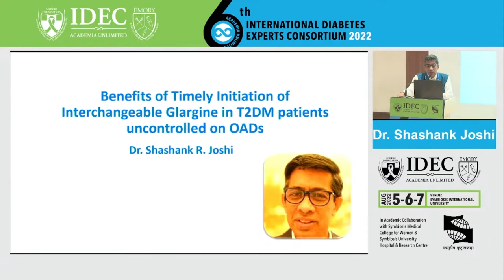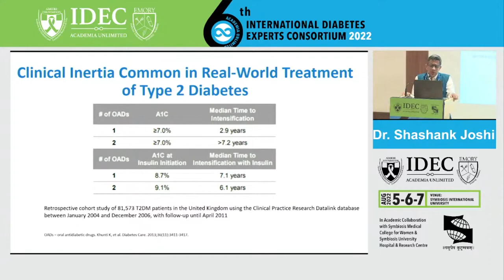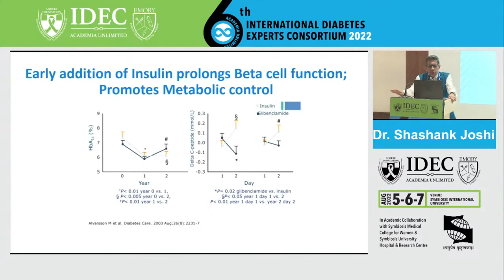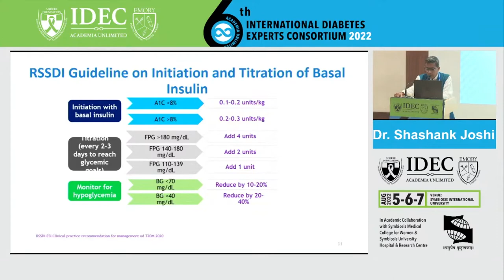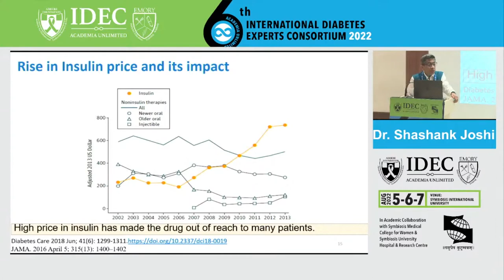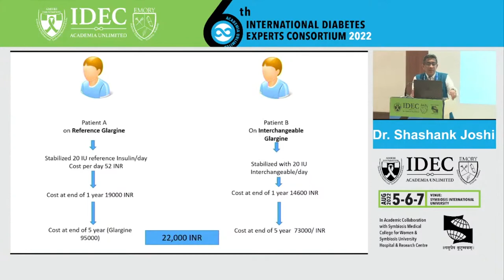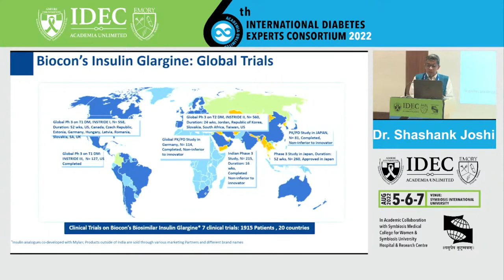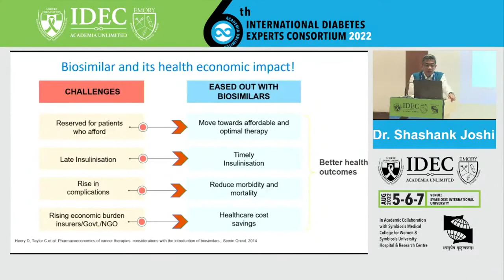Shashank Joshi:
Benefits of timely initiation of interchangeable glargine in uncontrolled oral antidiabetic agents patients in type 2 diabetes.